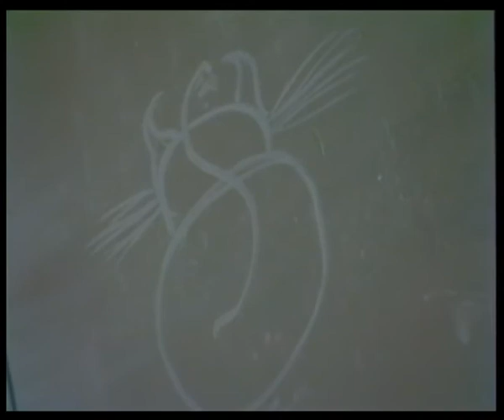Rohmaterial: Ausschnitte Jubiläum 125-Jahre Schaffhauser Nachrichten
U-Matic Sony KCS-20 BRK Band Schaffhauser Fernsehversuch, MUVI AG (?), Aufnahmedatum: 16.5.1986,
Rohmaterial, ungeschnitten

Signatur: VI.02/36

Ausschnitt aus dem Jubiläum 125 Jahre Schaffhauser Nachrichten im Hotel Klosterhof in Stein am Rhein, unter anderem mit Redeabschluss von Hans Frauenfelder, Professor für Physik an der Universität Illinois/USA, und Rede von Max U. Rapold, Verleger und Chefredaktor der Schaffhauser Nachrichten, danach Aufnahmen der Kirche St. Georgen in Stein am Rhein (?)

Redaktion nicht bekannt; Technik nicht bekannt

Sendungstitel: Sendungstitel nicht bekannt

Reproduktionsbestimmungen: Jede Weiterverwendung kann nur in Absprache mit dem Stadtarchiv Schaffhausen erfolgen

Bemerkungen: Dieses Dokument wurde dank der Unterstützung von Memoriav erhalten